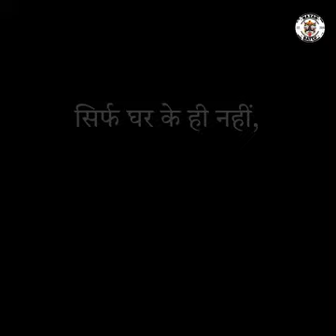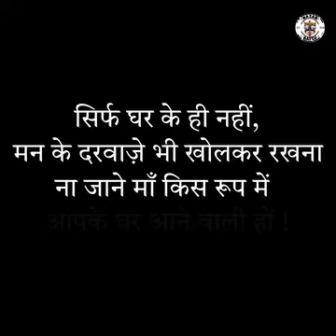23 October 2023